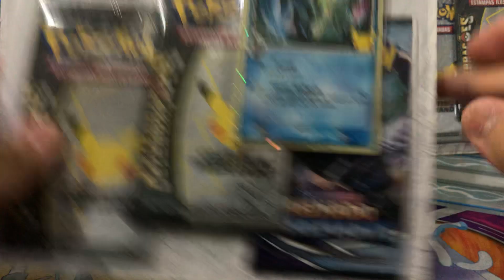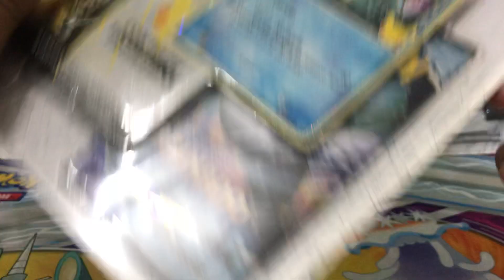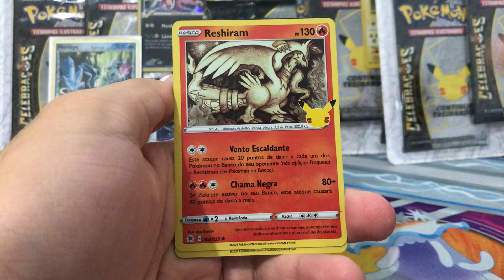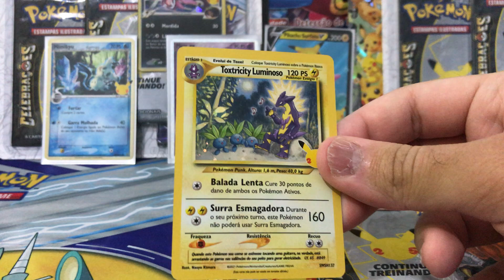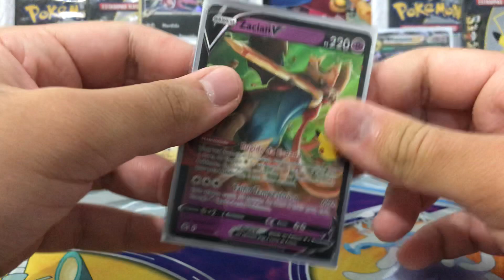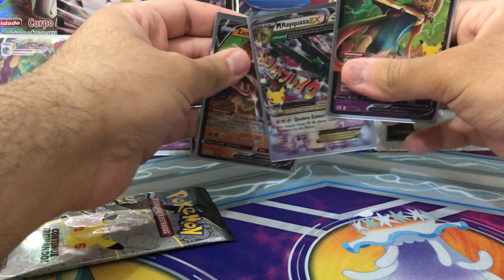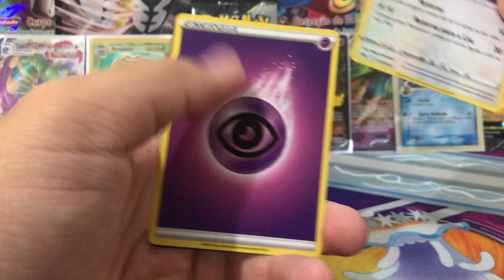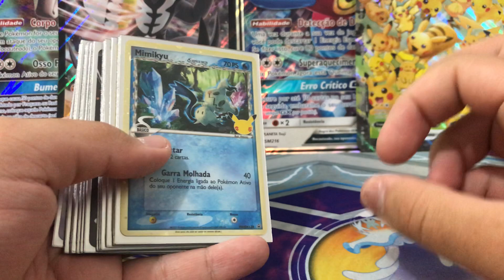CELEBRAÇÕES (ROUND 2) TRIPLE PACKS !!!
Muito obrigado pelo apoio de todos !